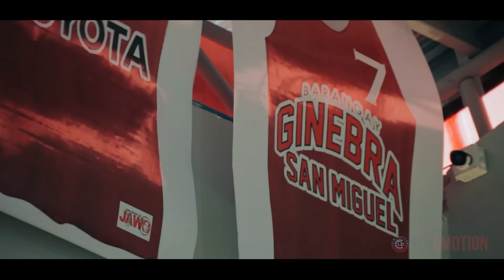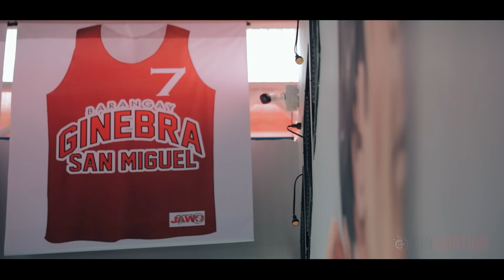BAHAY NI JAWO ( Robert Jaworski ) SA BRGY PARADA VALENZUELA CITY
Valenzuela City unveils Bahay ni Jawo in honor of the Big J

Kasama nina PBA greats Allan Caidic, Marlou Aquino, Willie Miller, at Bal David si senator Bong Go bilang mga espesyal na panauhing pandangal sa pormal na pag-unveil ng Bahay ni Jawo basketball court sa Barangay Parada, Valenzuela City.

Nakiisa rin si Noli Locsin sa kanyang mga dating kasamahan sa Barangay Ginebra sa pagsaksi sa inagurasyon ng covered court na inilaan bilang parangal sa Philippine basketball's Living Legend at long-time superstar na si Robert Jaworski Sr.

Ang basket bakll court ay ang pinakabagong proyekto ni Valenzuela City District 2 Representative Eric Martinez, na nauna nang nagtayo ng mga NBA-themed court pati na rin ang mga mural ng mga lokal na bayani ng basketball, kabilang ang Gilas Pilipinas national team, sa paligid ng mga barangay sa loob ng lungsod.

Sina Aquino, Locsin, at David ay naglaro sa ilalim ni Jaworski sa panahon ng cage icon bilang playing-coach at kinilala na  ama ng 'never-say-die' spirit ng Ginebra.

Sa kanyang maikling talumpati, hinimok ni Go ang mga kabataan na makisali sa sports sa halip na bumaling sa ilegal na droga.

“Nakikiusap ako sa inyo, layuan ninyo po ang iligal na droga. Iyan lang po ang pakiusap naming ni Pangulong (Rodrigo) Duterte. Layuan ninyo po ang iligal na droga dahil kasama na po diyan yung kriminalidad,” said Go, chairman of the Senate Committee on Sports.

Tulungan ninyo po kami. Mag-basketball na lang tayo. Sa sports, maraming matututunan ang kabataan upang maging disiplinado at produkto ng miyembro ng lipunan.”

Sa panahon ng kaganapan, namahagi din si Go ng mga basketball, volleyball, at sapatos sa mga piling dadalo upang hikayatin silang sumali sa sports.